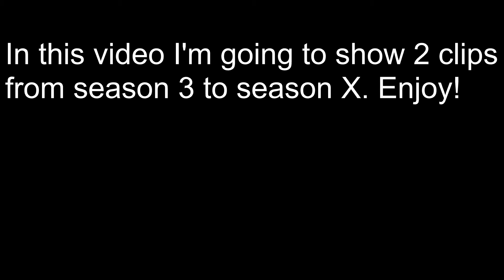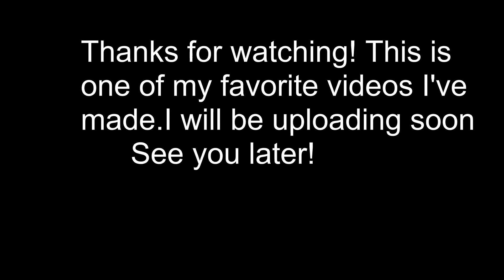Clips from season 3 to X! (Fortnite Clean)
Info:

Fortnite wins: 720+

Mouse: Glorious Modol O

Keyboard: Ducky one 2 mini.

Headphones: Razer Nari

Webcam: Spedal full HD Webcam

Resolution: 1920x1080